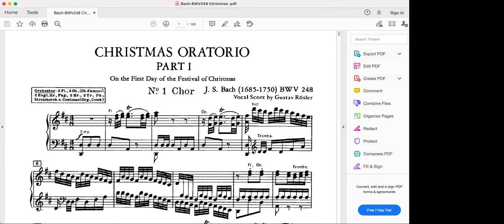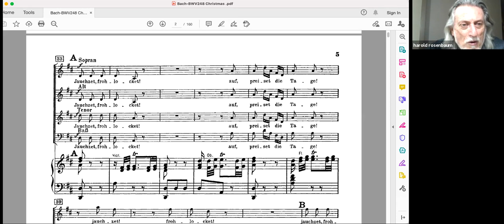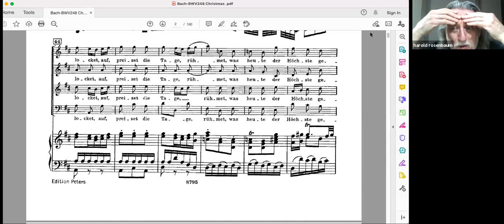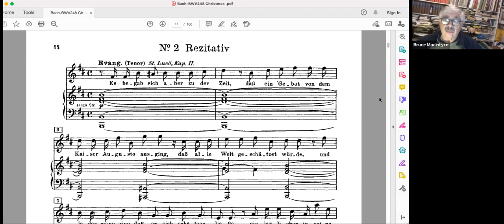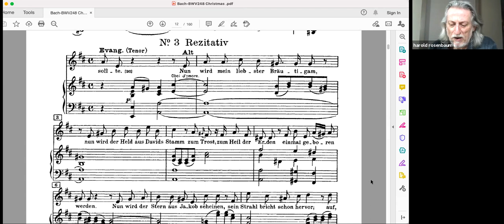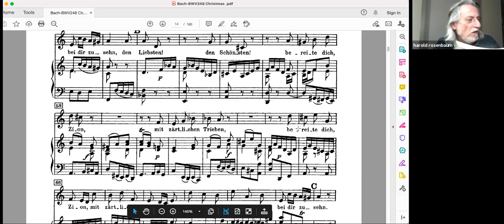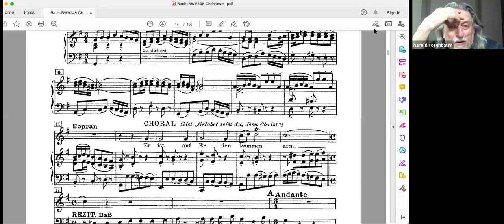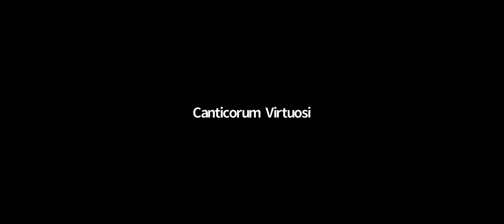Session #18: Preparing Bach's Christmas Oratorio